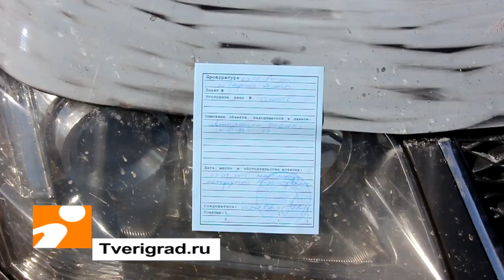Убийство депутата ЗС Тверской области Николая Попова